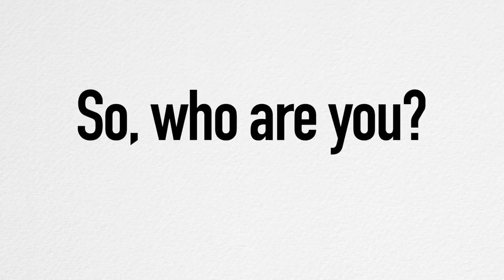Jose Perez - Behind the Scenes "Sam" Interview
An interview with Co-director of "Sam" Jose Perez.